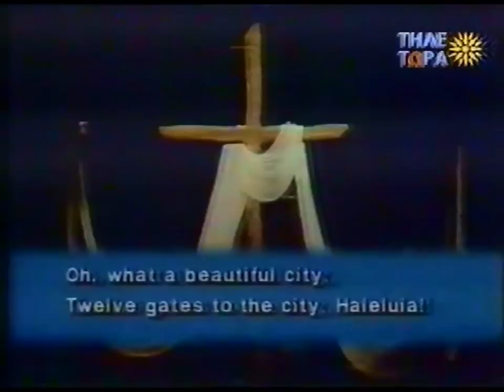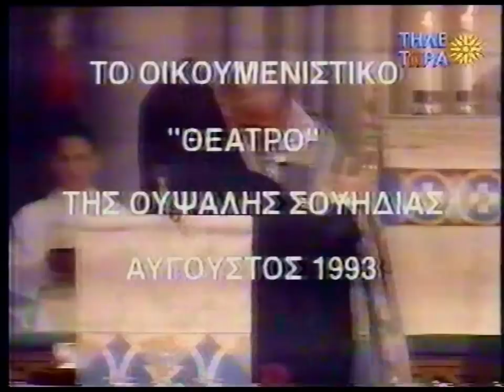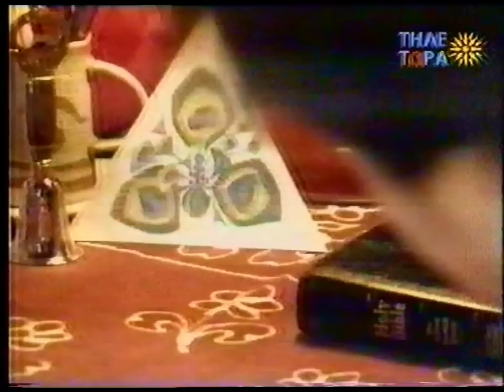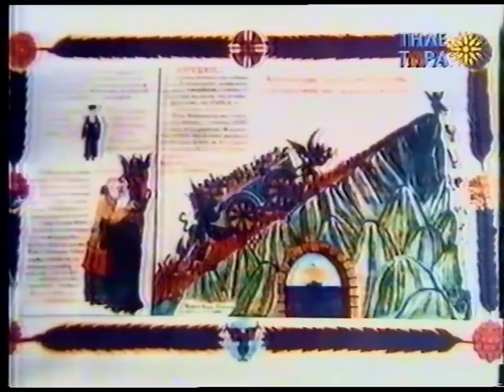ΜΑΡΙΑ ΔΟΥΡΑΚΗ ''Η ΠΑΓΚΟΣΜΙΑ ΕΚΚΛΗΣΙΑ ΤΟΥ ΣΑΤΑΝΑ'.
ΜΑΡΙΑ ΔΟΥΡΑΚΗ ''Η ΠΑΝΘΡΗΣΚΕΙΑ ΤΟΥ ΣΑΤΑΝΑ'.